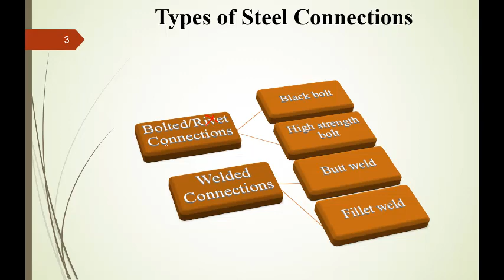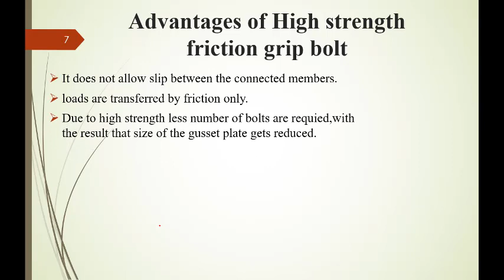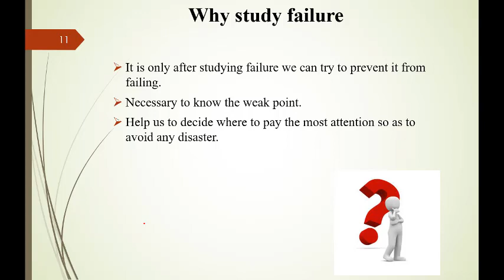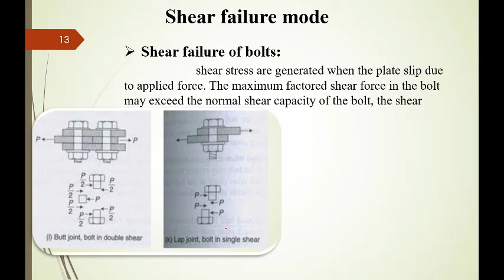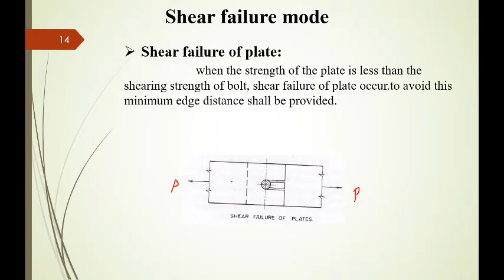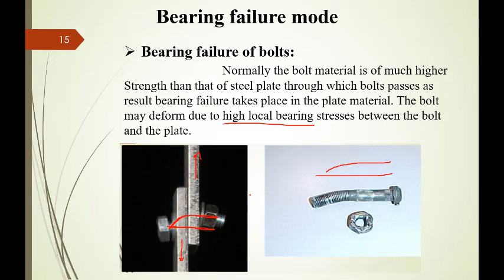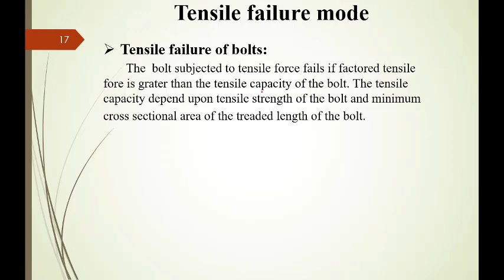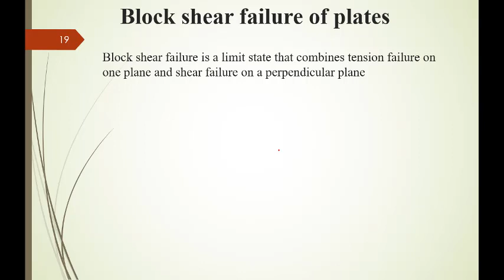Design of steel and R.C.C structures in hindi chp-2 lecture-6 (failure of bolted joint)